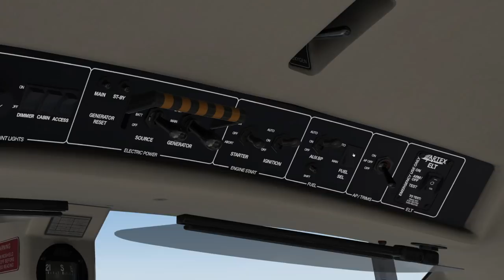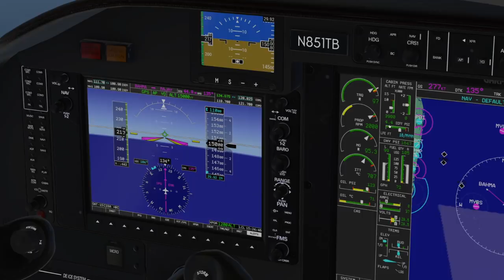ESCAPING QUARANTINE! - TBM900 Virtual Flight VLOG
Want an Awesome Custom Flight Sim PC Rig?

MZeroA Flight Training Free Book on the steps to becoming a pilot!